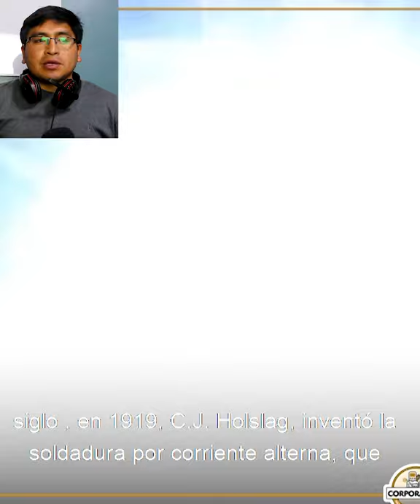HISTORIA DE LA SOLDADURA